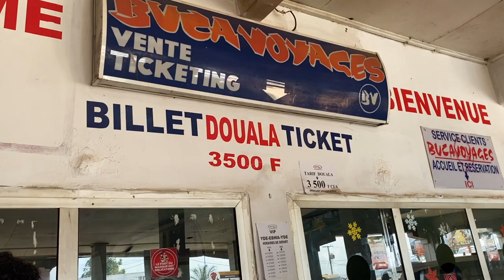VLOG DOUALA CAMEROUN (TRAJET,VISITE FAMILLE,TOURISME) || CANDLE SISTERS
Bonjour la Candle family,

Aujourd'hui on se retrouve pour une video sur la ville de Douala. En effet, nous avons fait le trajet de Yaoundé à Douala pour le tourisme et visiter notre famille.

🔻SOCIAL